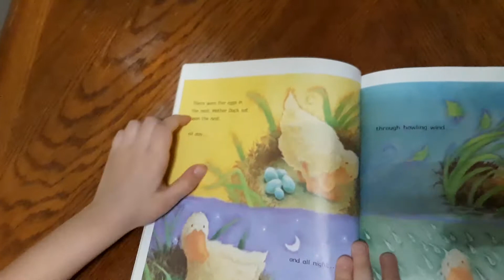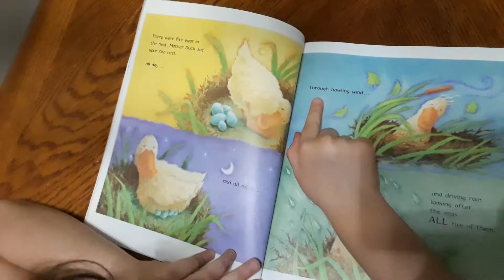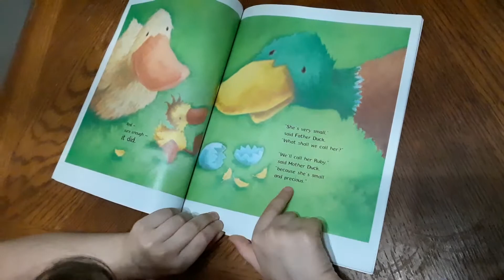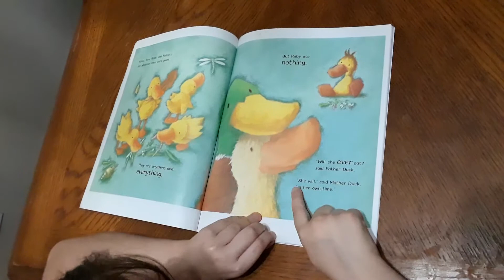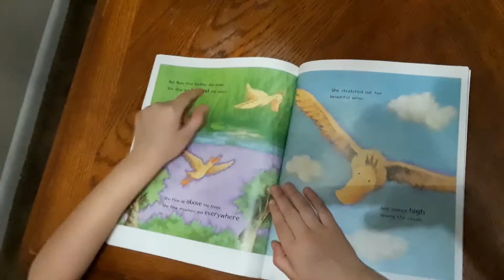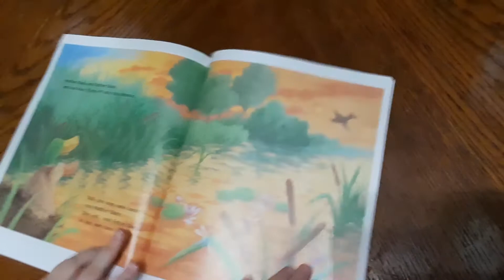Reading a book with Zahraa-9: Ruby in her own time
This time Zahraa is reading the book "Ruby in her own time".